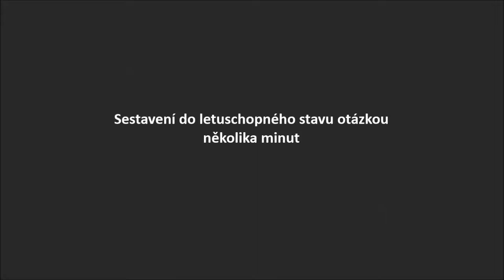Sky Scout do Hitecu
Představujeme RC model motorizovaného větroně, určeného pro začátečníky, od firmy Hitec